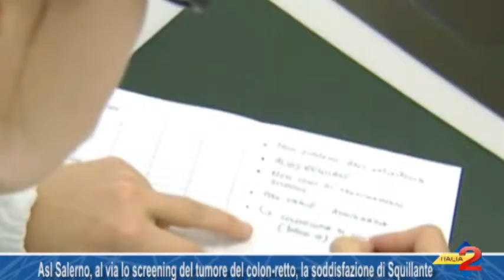Asl Salerno, al via lo screening del tumore del colon retto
Asl Salerno, al via lo screening del tumore del colon retto 23/07/2015